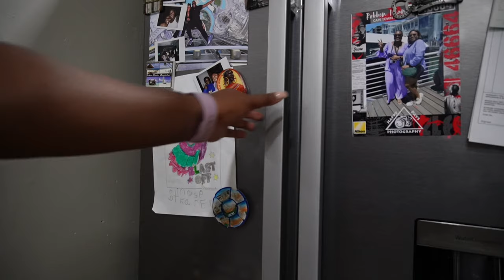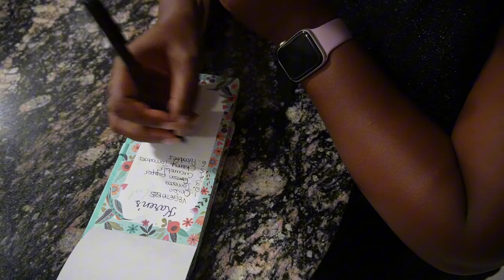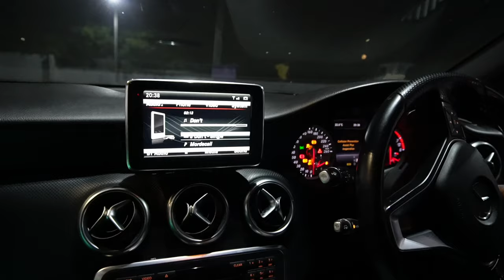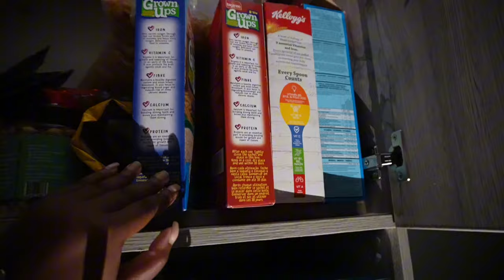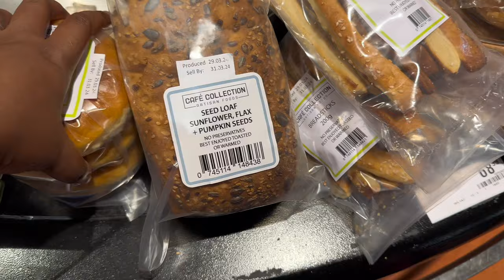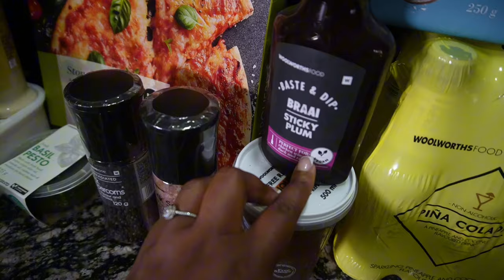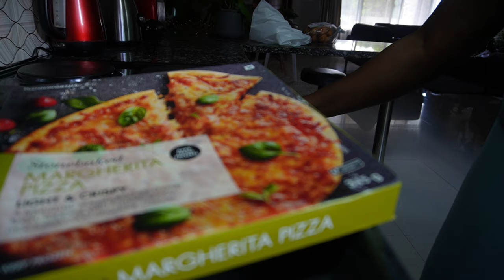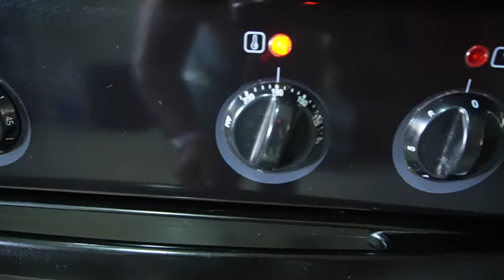VLOG|| HOUSE SHOPPING 🛍️ || CONSISTENT IN THE GYM